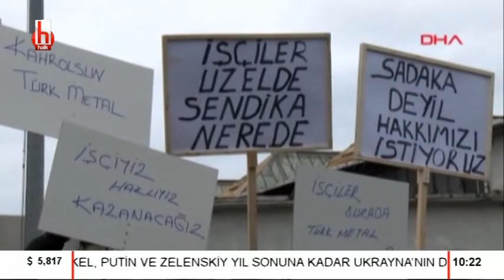Dünyanın gözü Güngören'deymiş! / Muhabir Notları - 10 Aralık